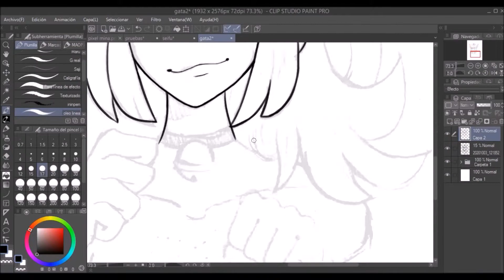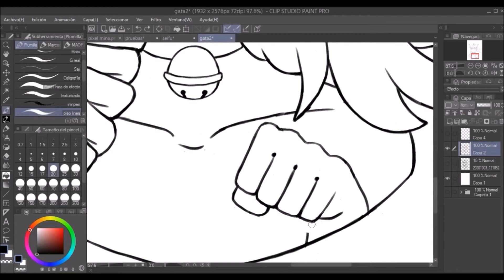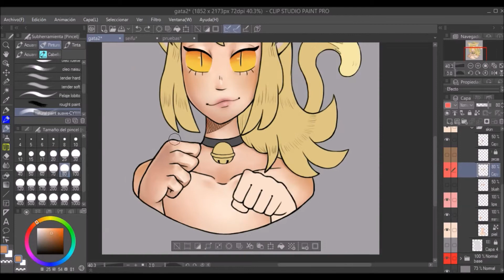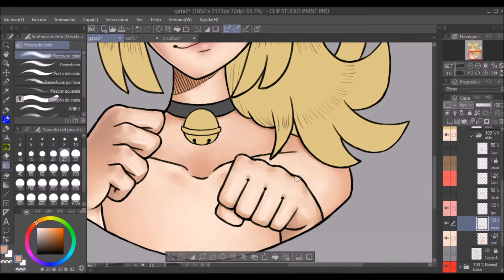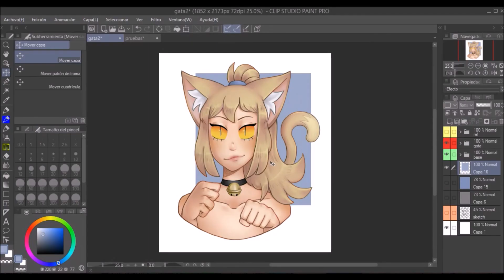Le cat girl speedpaint (Edited in Microsoft Movie Maker!!!)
hands are hard amirite